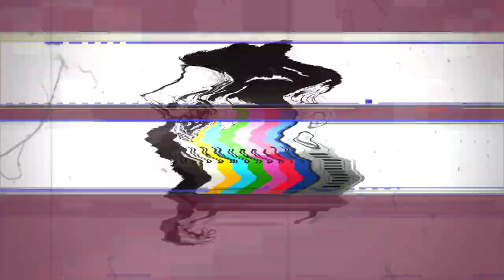BTNH - Die 3x